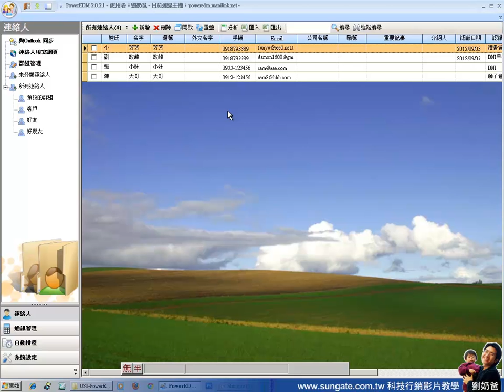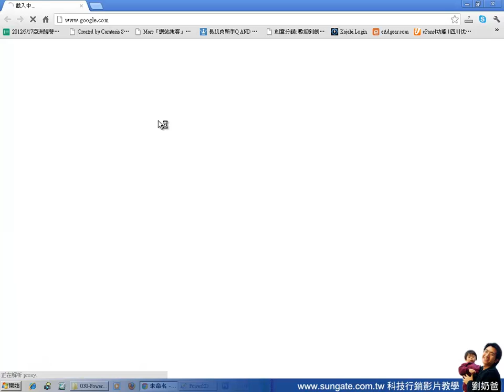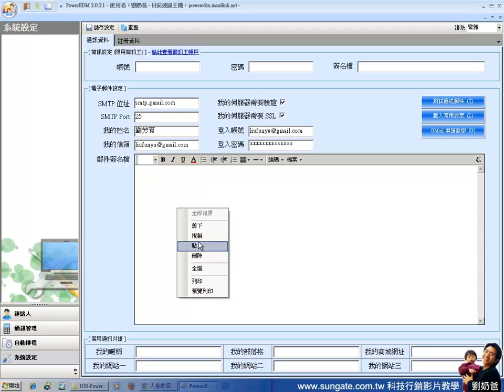人脈管理及大量發信軟體並加入圖片簽名檔的製作方式